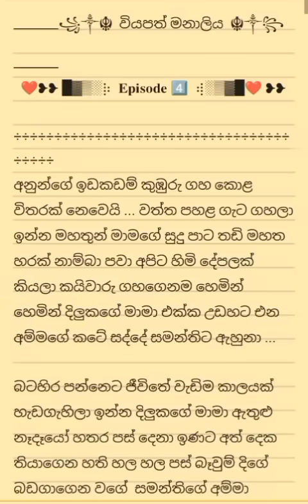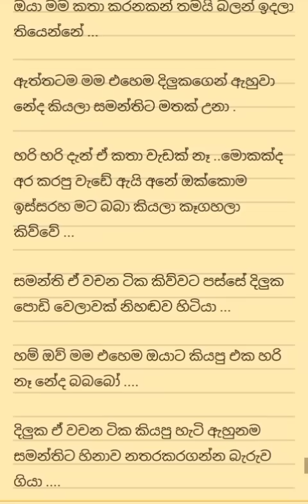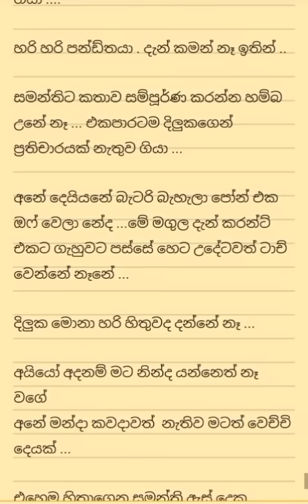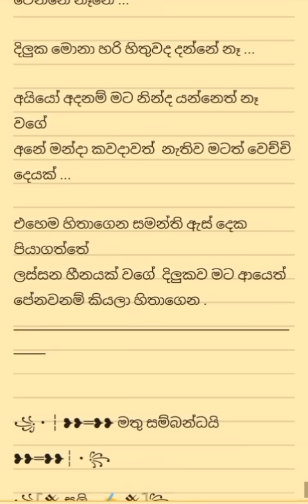වියපත්ව දීග යන සමන්තිගේ කතාව ❤️❤️